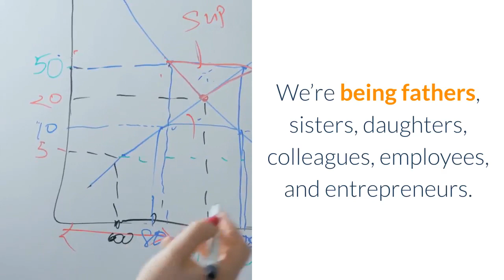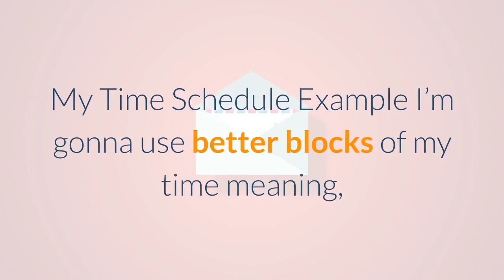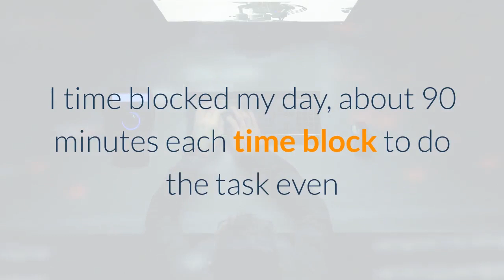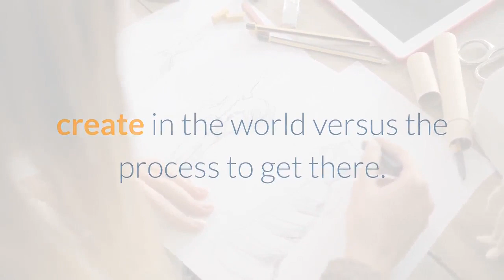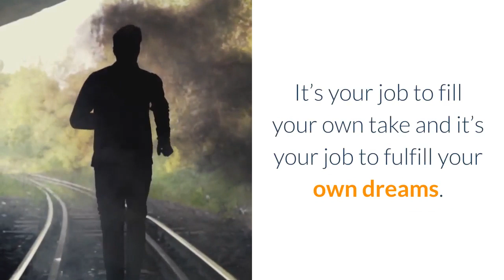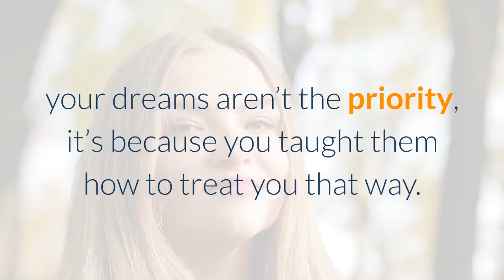How To Keep Your Dreams A Priority And Manage Your Time Effectively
You know in this busy world, we are being mothers. We’re being fathers, sisters, daughters, colleagues, employees, and entrepreneurs. We’re always being something that demands us to show up for someone else. A question to all of that is, how do you keep your own dreams, your own aspirations, a priority while serving everybody else?